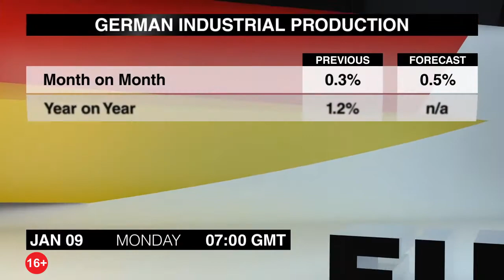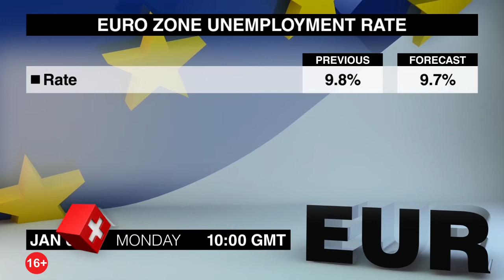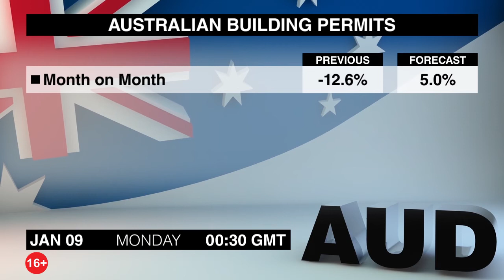Экономический календарь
Очередная подборка новостей, которые могут повлиять на валютный рынок, подготовлена для Вас командой Dukascopy ТВ. Понедельник, 9-е января.